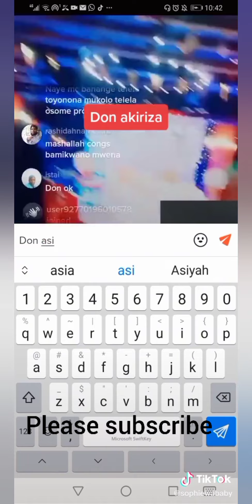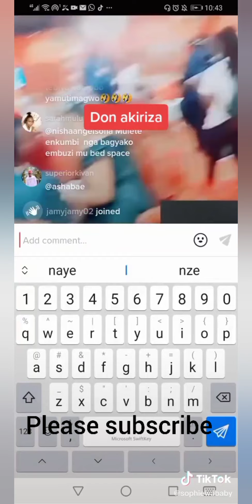Congratulations to miss tiktok (Nazziwashamim) All that went down at her wedding 👆💍